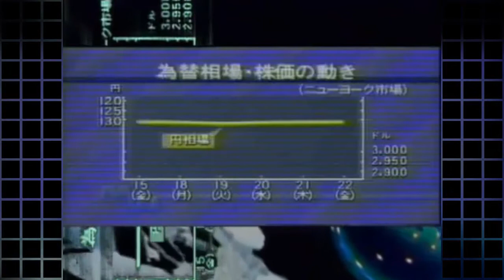LDC - Die Schwarze Zone -1991 - [Retro Electro, Trance, Techno]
LDC are Peter Zweier and Alexander Abraham. Together with Torsten Fenslau they produced a lot of milestones as Klangwerk and LDC as well in the early 90´s.